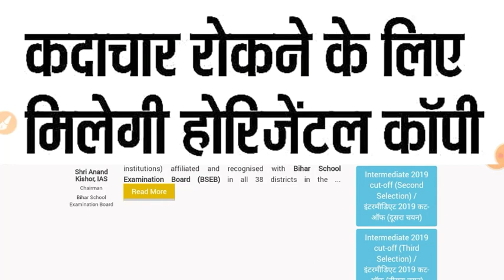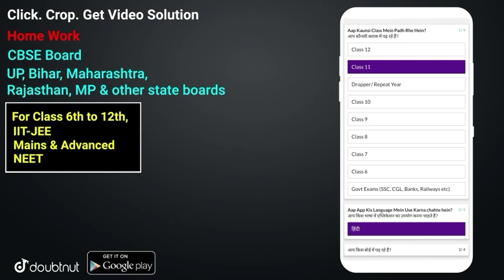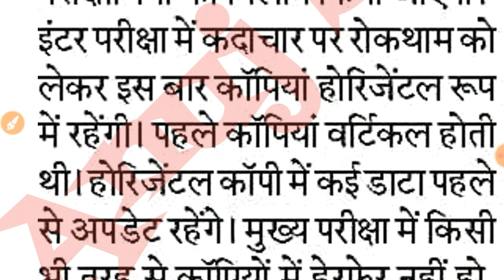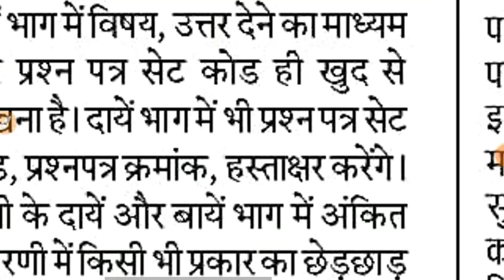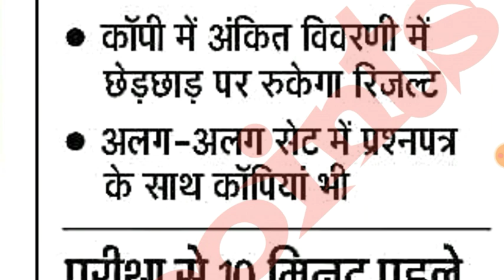Bihar Board Copy OMR SHEET Big change 2021-maitric inter Exam 2021-10th12th Board Exam जल्दी देखें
Bihar board matric exam 2021, Inter exam exam copy big change 2021,
Bihar Board OMR Sheet Copy checking 2021-10th 12th OMR Sheet do not mistake 2021 Exam copy checking
maitric exam OMR Sheet 2021
inter Exam OMR Sheet Copy checking 2021
Bihar Board OMR sheet check 2021, Bihar Board OMR sheet Kaise bhare 2021, Bihar Board 10th exam OMR sheet Kaise bhare
Bihar board matric OMR sheet Kaise bhare
Bihar Board Inter OMR Sheet Copy checking Kaise 2021, Bihar Board Inter exam 2021
inter Exam 2021,how to check omr sheet 2021,